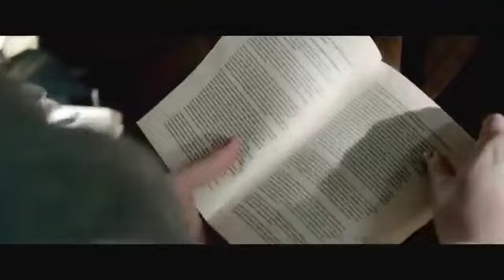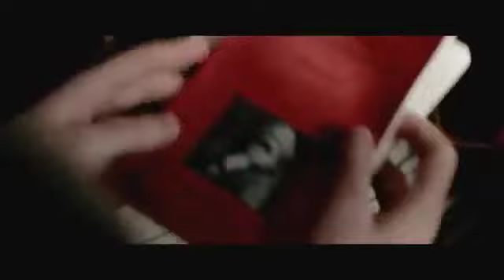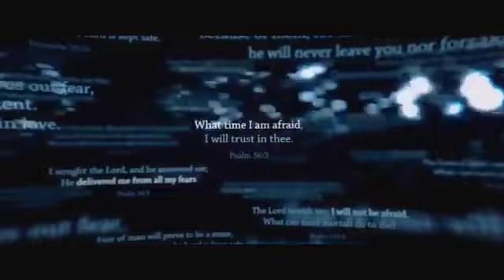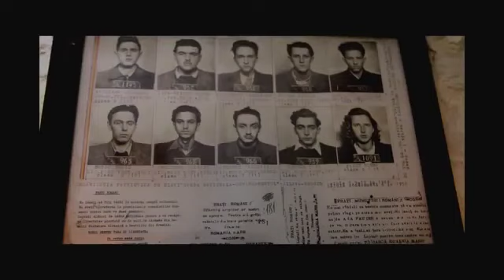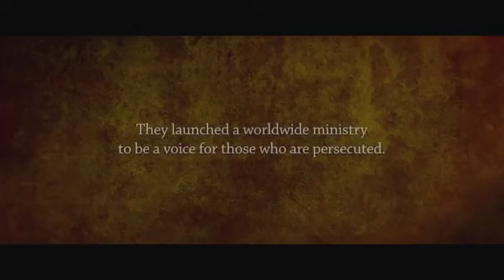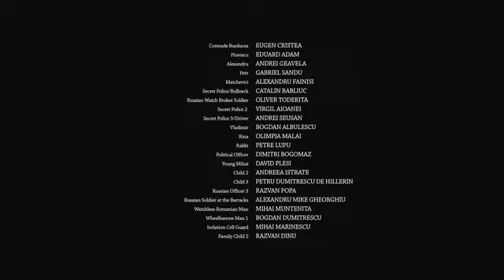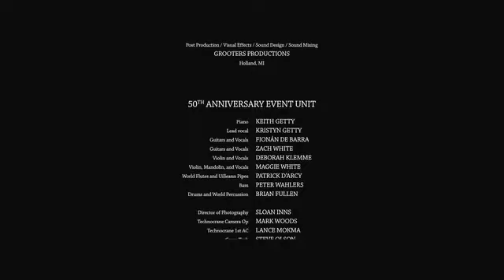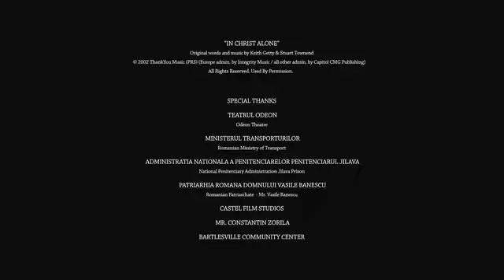Tortured for Christ based on true story